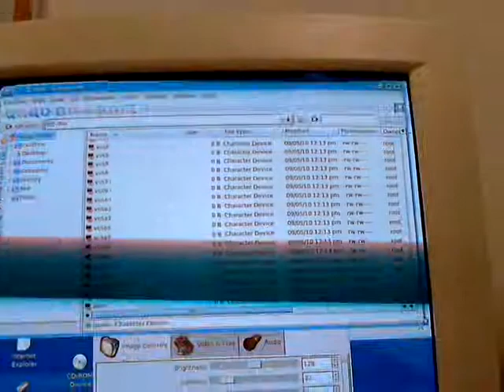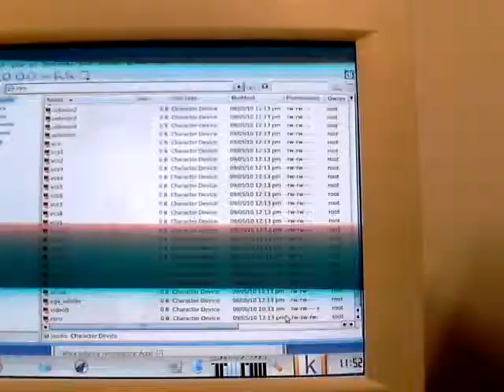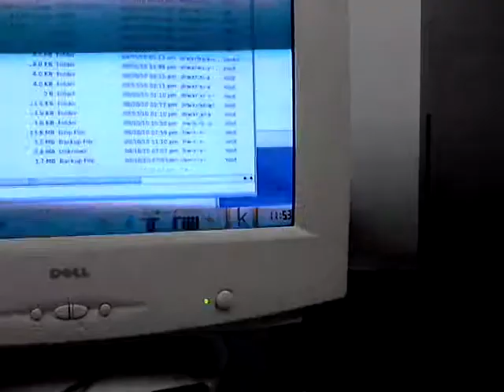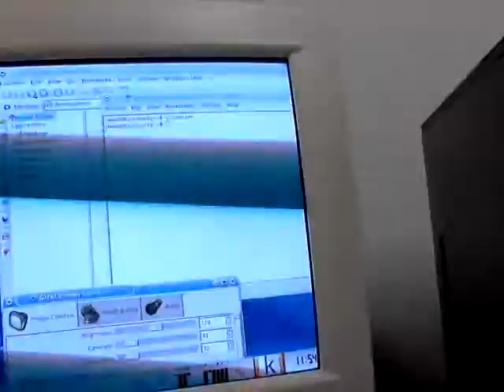Logitech Webcam C260 Under Linux 6